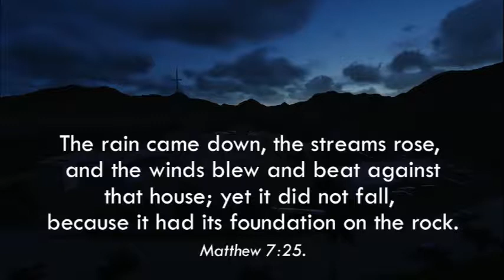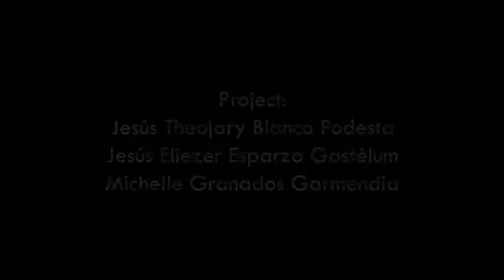Thesis project: Church design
Dedicated to OKS Iglesia Campiña, México

From the Inside Out - Hillsong United